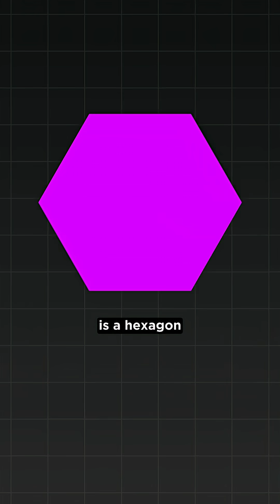Does Honey Really Make Hexagons Because It Has Memory?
You’ve probably seen those videos claiming honey “remembers” and forms perfect hexagons in water, but there’s no memory involved, just science. Honey is a viscous fluid that flows slowly under stress. When a dense liquid like honey sits beneath a lighter one like water and the system is moved, small instabilities form where the two meet. This interaction, driven by surface tension, creates repeating peaks and valleys. Push it one way, you get stripes; in two dimensions, you get squares; move it in all directions, and hexagons appear because they’re the most stable and efficient shape. Circles can’t pack without gaps, but hexagons can.